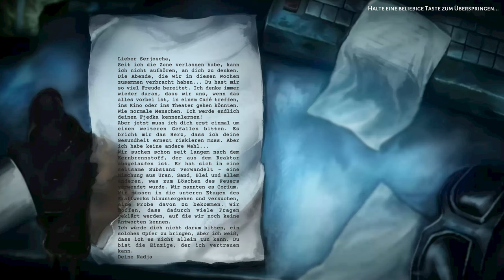Chornobyl Liquidators - Lets Play Deutsch - E6 | 4K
Chornobyl Liquidators ist nicht nur eine Erkundung der Zone, sondern die Geschichte echter Menschen, die das CNPP-Unglück erleben. Unsichtbare Strahlung, KGB, und schwierige Entscheidungen... Bist du bereit für diese Herausforderung?